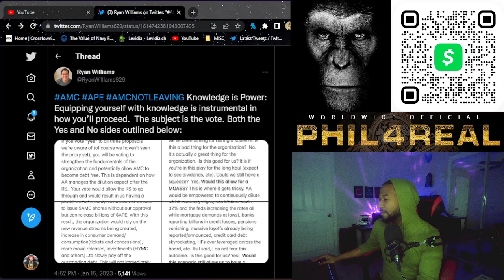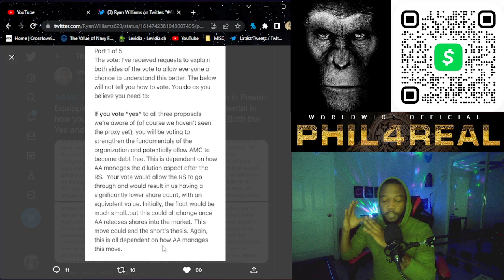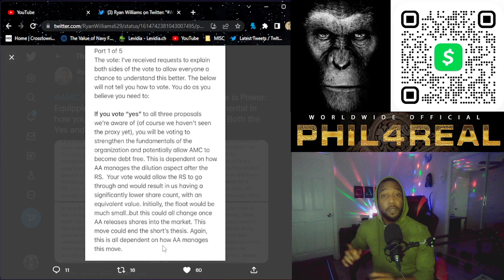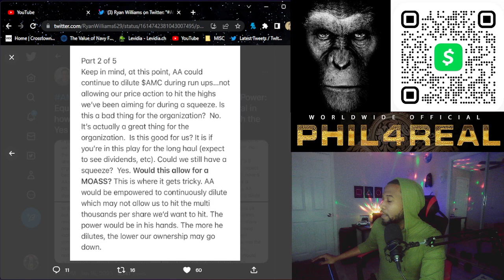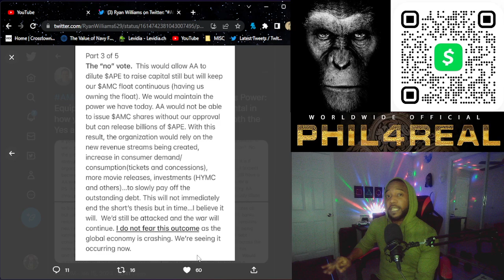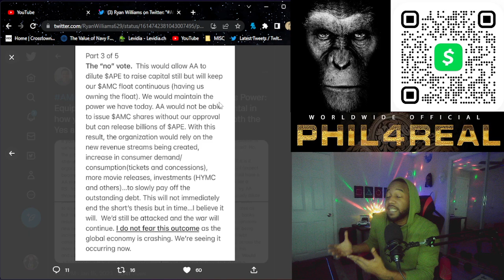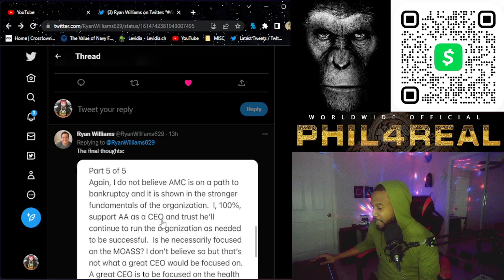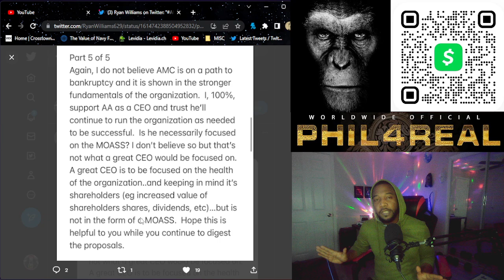AMC/APE: Killing The Short Thesis With BOTH Votes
If you're reading comments of BOTS attacking me, please believe those mfers are PAID to do this from short sellers wanting to add DOUBT to the play. In this video, I explain BOTH solutions. If you can't be a GROWN up and understand it then GET TF OUT...